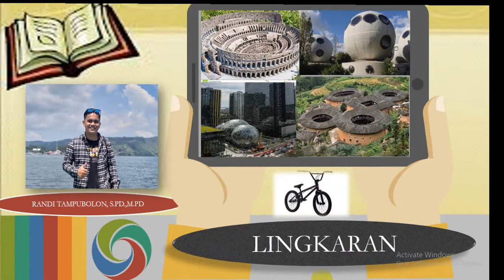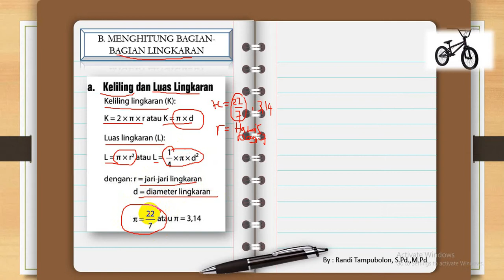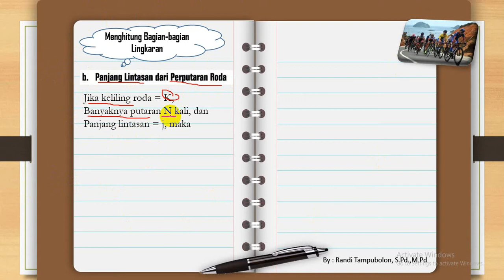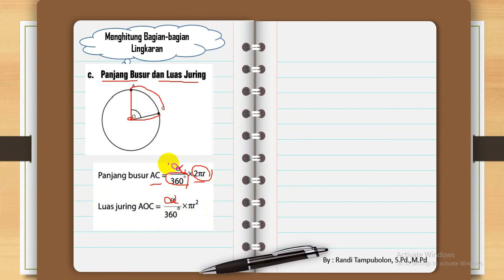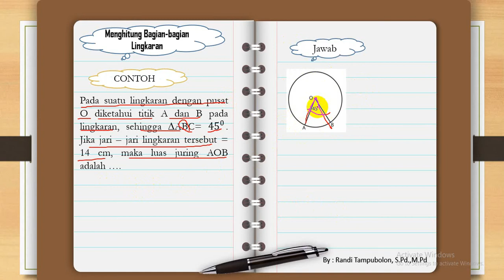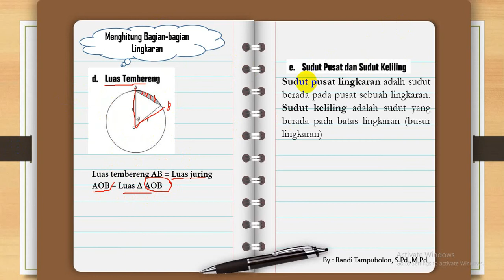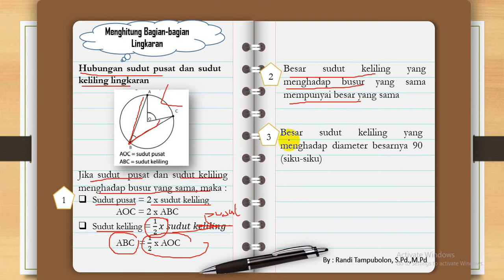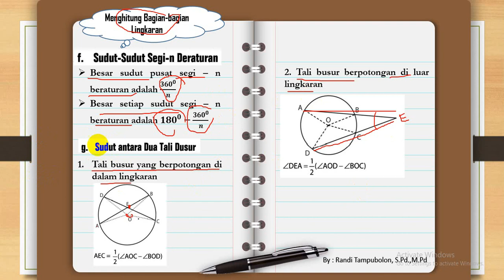LINGKARAN-2 "MENGHITUNG BAGIAN-BAGIAN LINGKARAN"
Lingkaran adalah salah satu materi semester genap